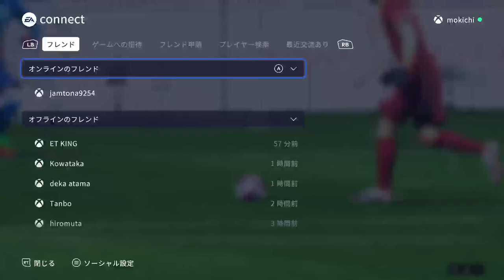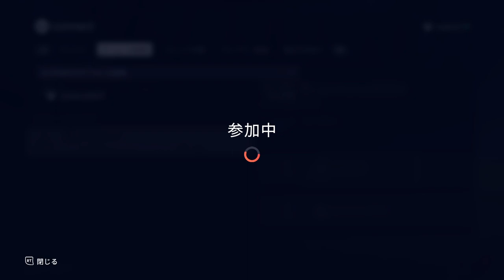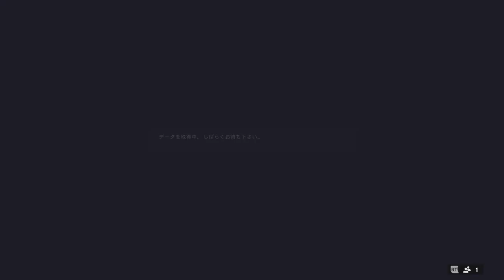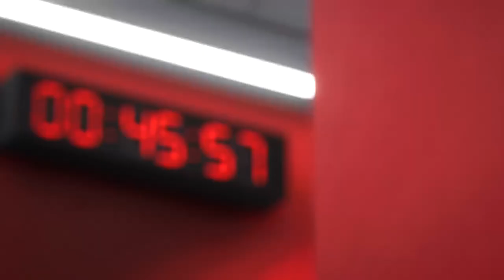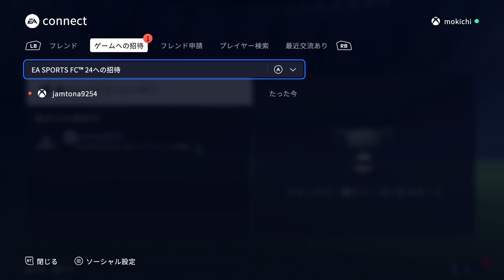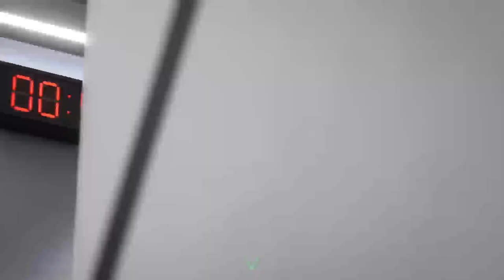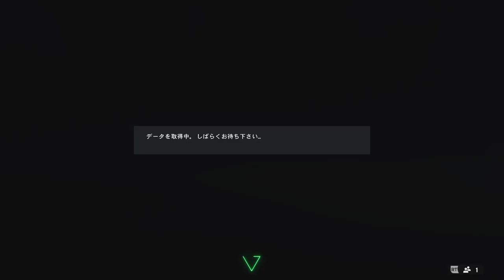FC24 full manual